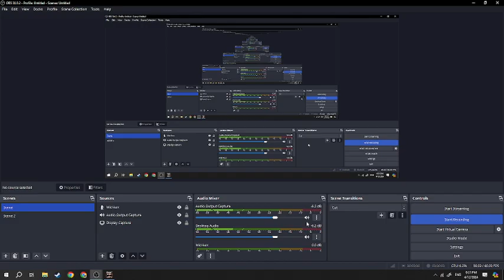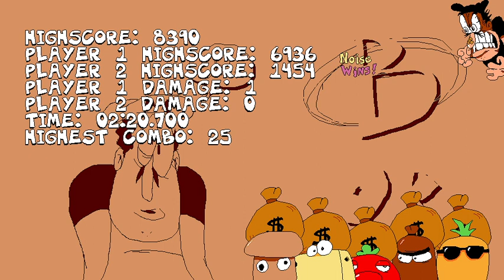Pizza Tower Snotty% SWAP MODE 1P PB 35:38